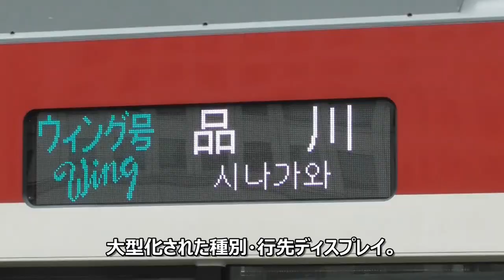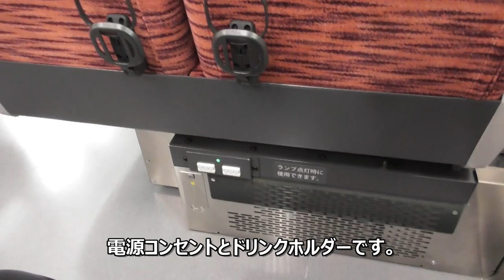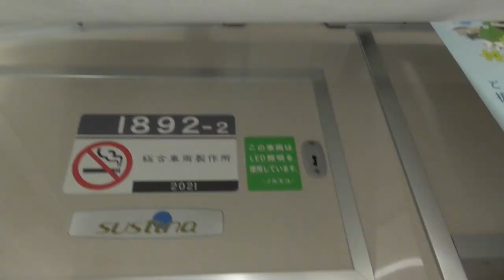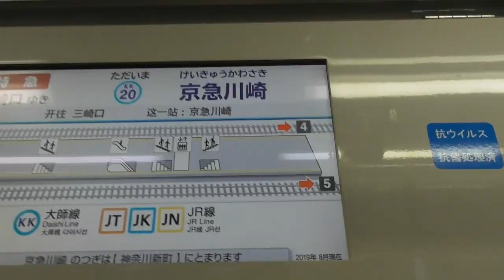【新型アクロバティックデビュー】運賃だけで乗れる！モーニングウィング3号折返し運用！京急新1000形20次車(1890番台)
※感染症対策に十分配慮して撮影しています。(別の用事・仕事の前に早起きして撮影)

2021年5月6日京急の新型車両「新1000形20次車」がデビューしました。
車体の先頭部分は新1000形15次車である「1800形」とほぼ同一ですが
車内はこれまでの京急車両にない斬新なものとなっています。

モーニングウィング3号に投入されましたが、その折り返し列車である
品川7時34分発特急三崎口行き702C列車の増結車両として、追加料金不要で運賃のみで乗車できる一般列車として運用されています。当初時刻表を見て運用、折り返し時間を考慮し704Cかと思ってましたが京急は予想の斜め上を行ってました。704Cと思ってしまった方すみません。

今回の動画は初日の様子を撮影しました。

オールクロスシートでありながら先頭車の運転台後部を除く大半の座席を
ロングシートに転換できる「L/Cカー」、「デュアルシート」であり、他社が
座席指定ライナーに使用しています。近鉄、東武、西武、東急、京王で実績が
あります。
→京急ニュースリリース内のPDFファイル
(2021年1月20日車内設備を一新した新造車両 4両編成2本導入)

さらに京急として初のトイレを２カ所に搭載。長距離旅客に対応すると共に
飲食を伴うイベント列車(ビール列車)での使用も想定しています。
4両編成のため、大師線をはじめとして京急全路線を走行可能な他、クロスシートを
搭載することでウィング号を含む全ての種別に対応可能です。

車体番号はハイフン式になっており、今後の増備を見据えています。増備されたら
ウィング号の別の運用やアクセス特急やエアポート快特に使用されるかもしれません。

甘茶の音楽工房(英語表記＝Music Atelier Amacha)様のBGMを使用させて頂いています。

【自己紹介】
こんにちは、「かめテツちゃんねる0168」の「かめテツ」です！
鉄道動画や鉄道模型の撮影しています。別チャンネルでゲーム実況も
行っています。埼玉県在住で東武、JRをメインに撮ってます。
どうぞよろしくお願いたします！
※はてなブログはじめました！